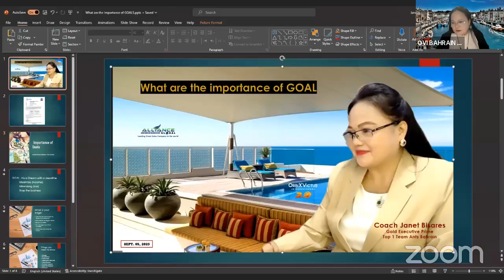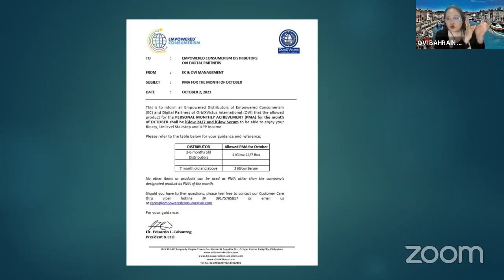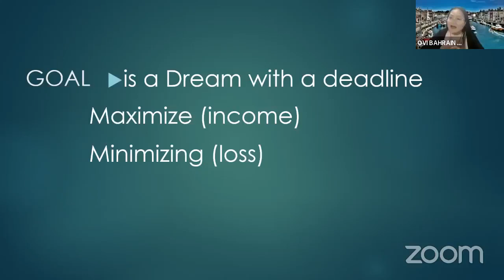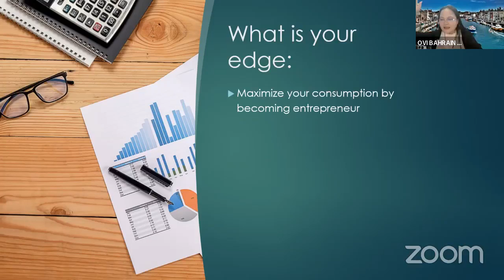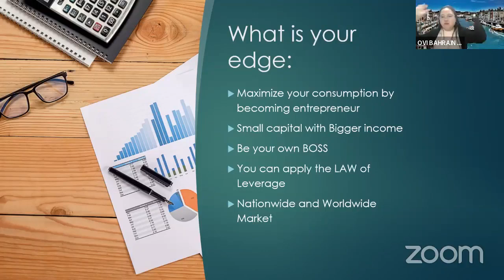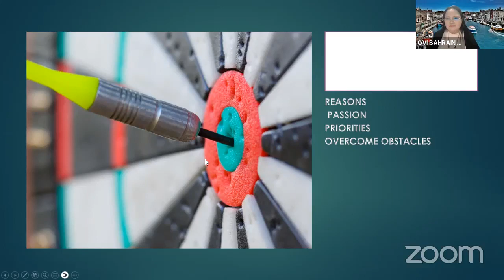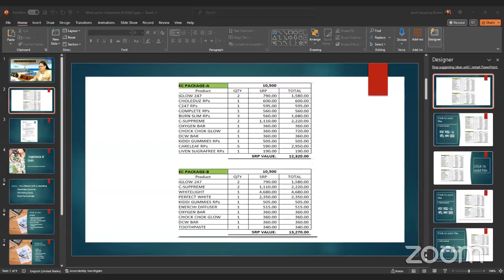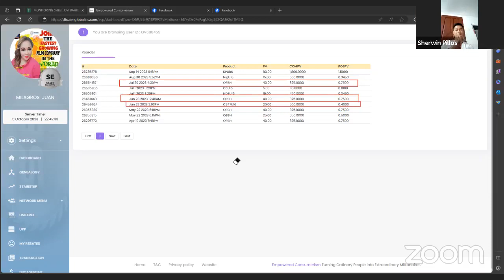What is the importance of Goals? by Coach Janet Bisares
Online Training Program - OFW Bahrain